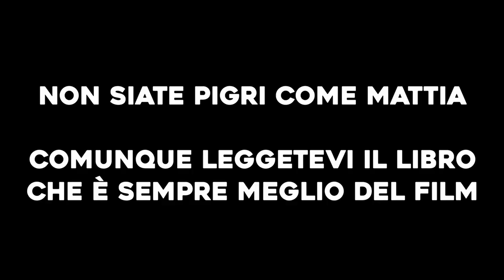Ep. 38 | VINCERE LA PIGRIZIA con DON LEOLUCA PASQUA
Per farci perdonare la lunga assenza e per la penultima puntata, abbiamo deciso di invitare un grandissimo ospite: Don Leoluca Pasqua. Una personalità singolare che imparerete a conoscere durante l’episodio e che tratterà molti argomenti interessanti. Dalla vita ecclesiastica, all’esorcismo per poi concludere con una piccola presentazione del nuovo libro dell’ospite, la puntata di oggi si prospetta ricca di originalità!

Vincere la pigrizia su Amazon

La nostra attrezzatura:
- Scheda audio: Focusrite Scarlett 18i8 3° gen.
- Microfoni: Audio Technica AT2020
- Computer: MSI GF63 Thin 10SC-054IT e HUAWEI Matebook x
- Cuffie: Sony WH1000XM2 e Pioneer
- Pannelli fonoassorbenti: Arrowzoom
- Casa di Mattia (un po' scrausa)
- Tenda comprata dai cinesi